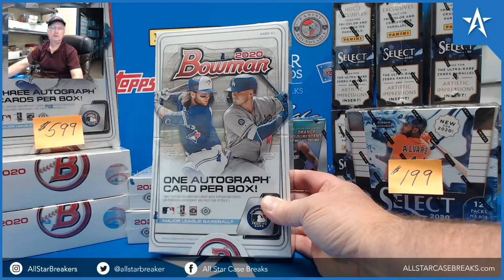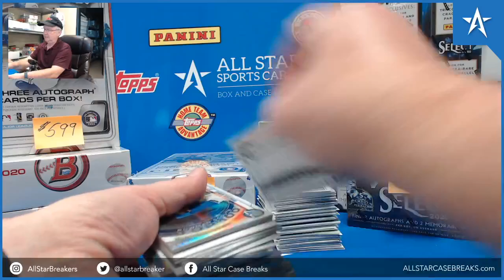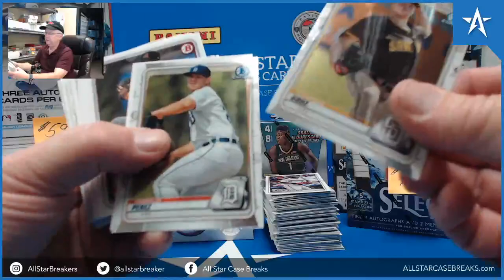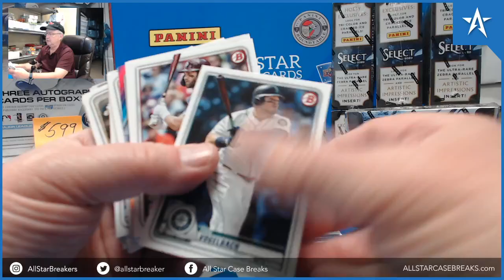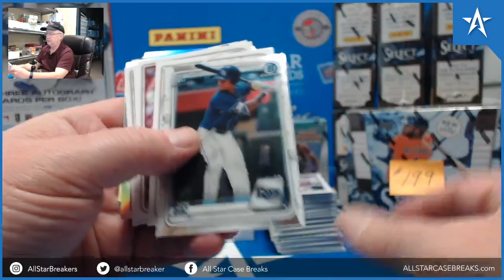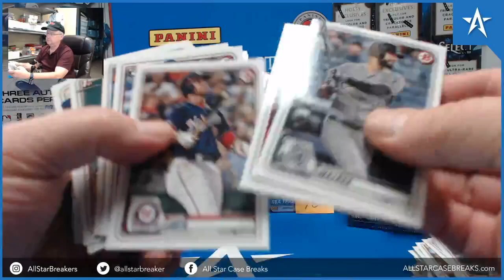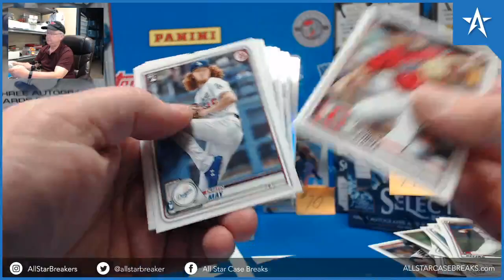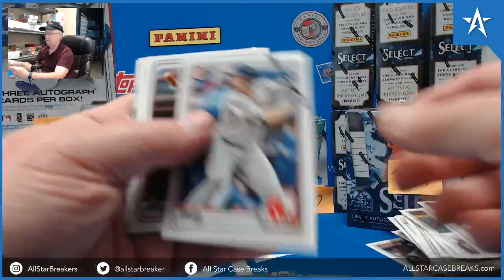Jasson Dominguez Atomic 1st Bowman Chrome & Ezequiel Duran Auto - 2020 Bowman Baseball Hobby Box!